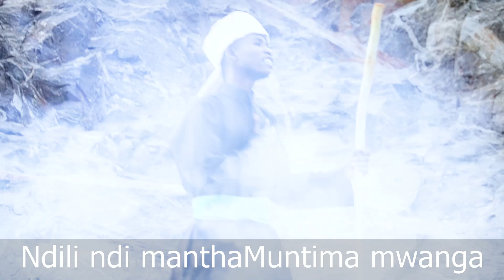MOSE _ By Khobby (God Over Money pictures production) official video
Produced by Robert kalembera, God Over Money pictures production.